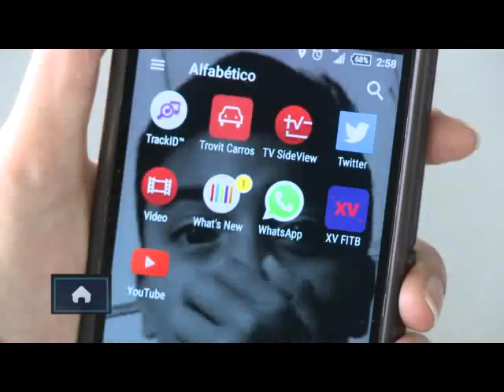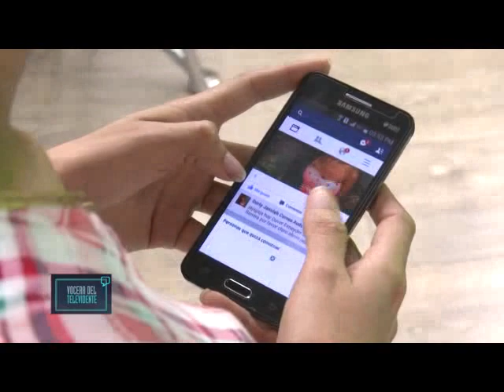Entrevistado: Diana Salamanca – Directora Canal 13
La televisión pública ha ido creciendo en su audiencia al contrario de la televisión privada y esto se debe a sus contenidos; los televidentes son quienes deben decidir que ver y en qué momento hacerlo.